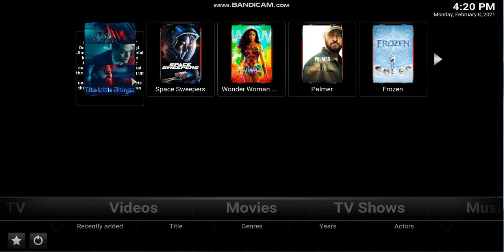animations effects on the widget using xonfluence in kodi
2nd attempt